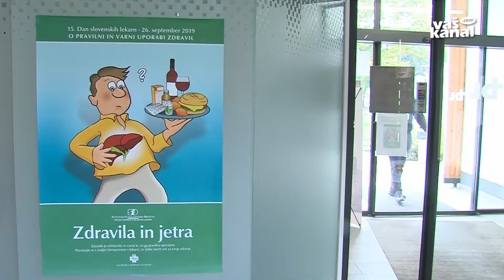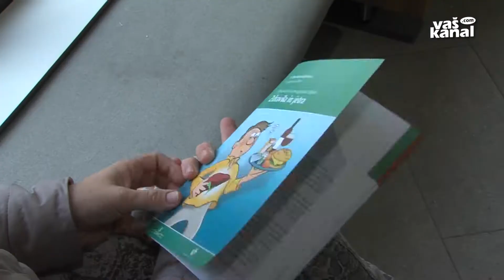V ospredje postavili skrb za jetra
NOVO MESTO - Jetra so največja žleza v telesu, ki odstranjuje škodljive snovi. Na zdravje tega pomembnega organa vplivajo pretirano uživanje alkoholnih pijač, lahko pa tudi nekatera zdravila, prehranska dopolnila in zdravilne rastline. Skrb za jetra je v ospredju današnjega 15. dne slovenskih lekarn.